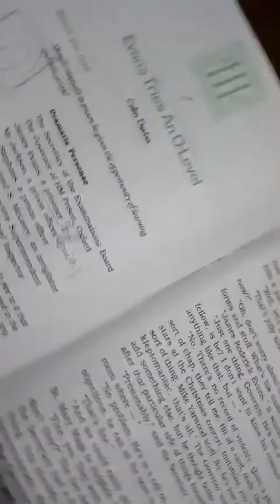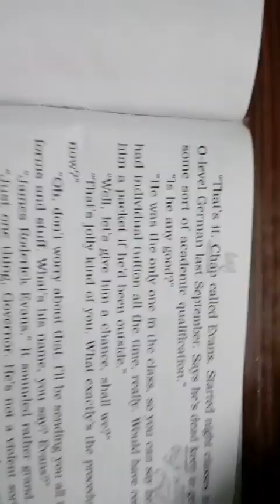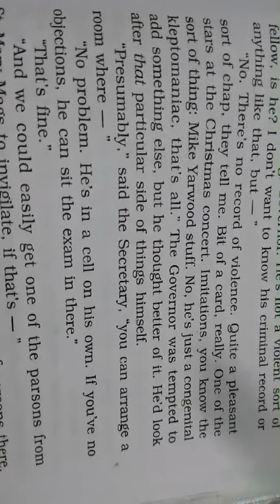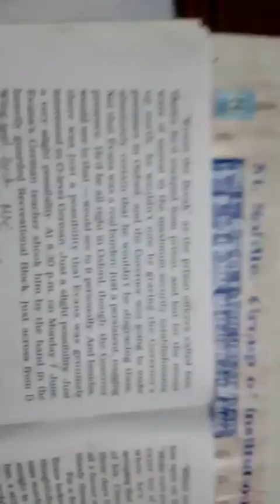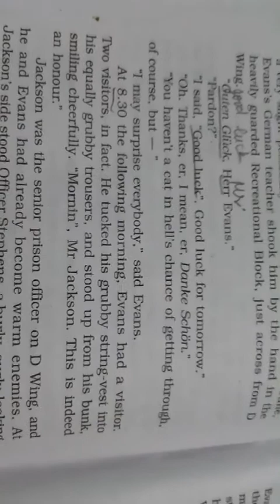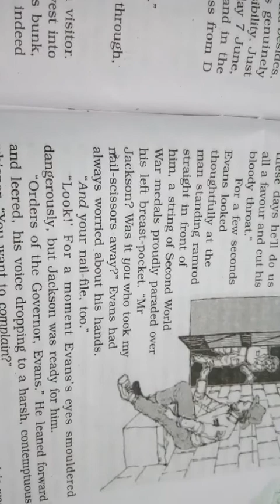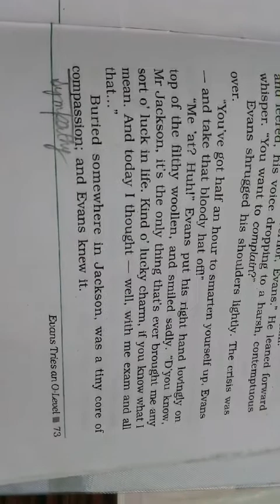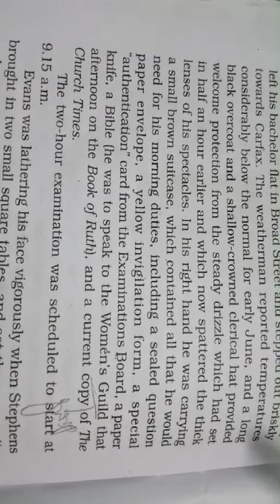CLASS 10+2 English Book Vistas Lesson 7 PART 1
Preparations are made in the prison to conduct the exam of O Level of German and Evans is ready for the exam